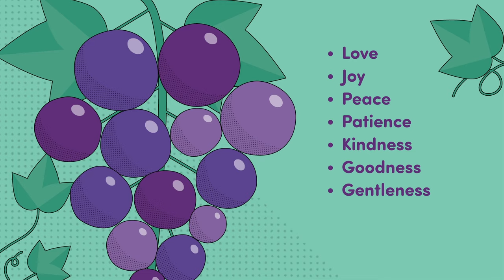God's Story: Fruit of the Spirit